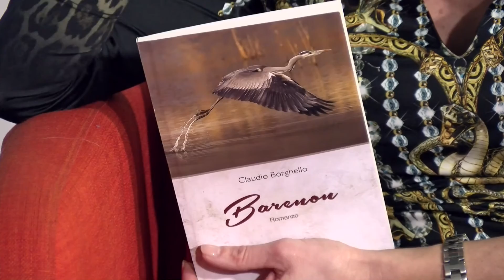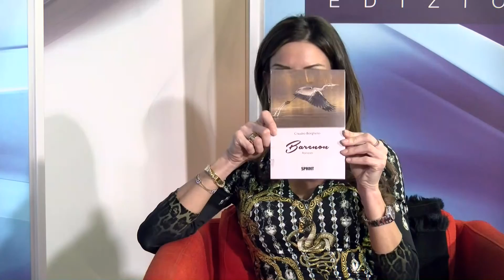Claudio Borghello dalla Biblioteca Nazionale di Roma - BookSprint Edizioni